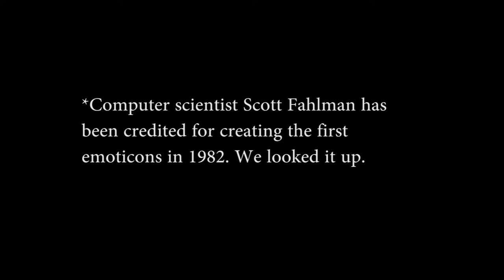But And Ep. 1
Our opinions editor Leah Lalich chats with managing editor Peter Goffin about their favourite emoji's, emoji sexting, and how Apple didn't invent everything.